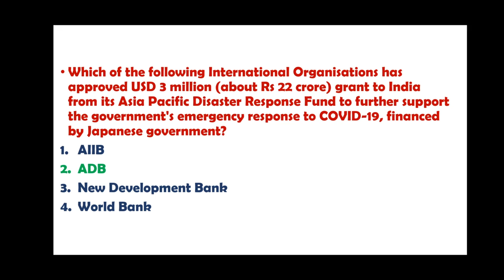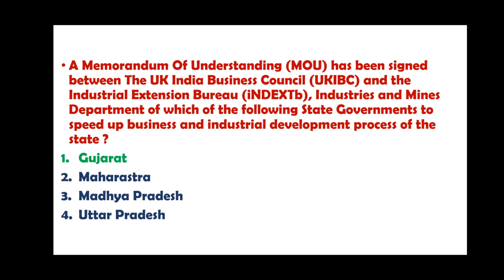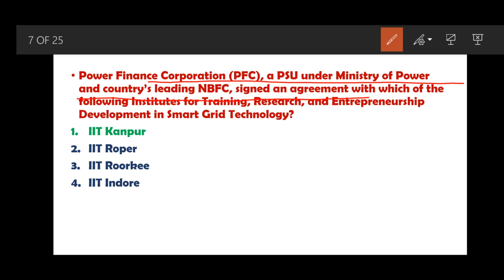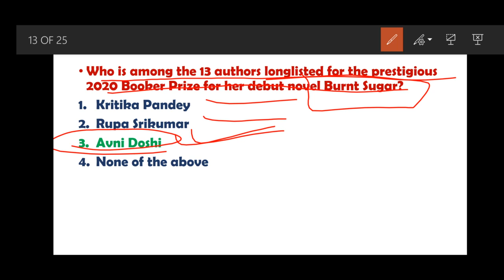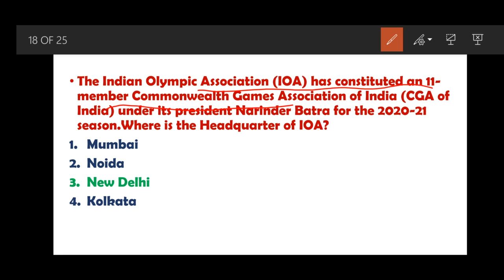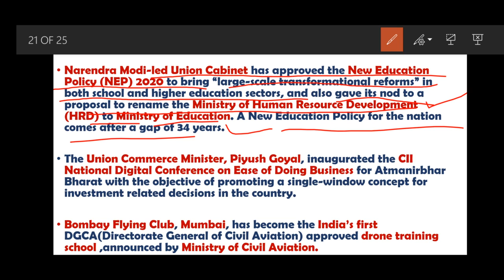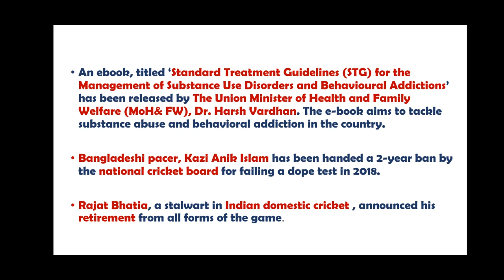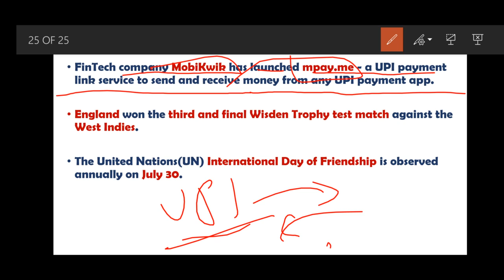Current Affairs 31 July 2020